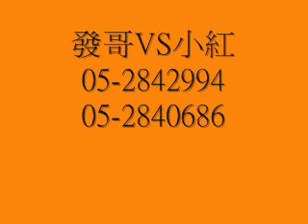My Test Movie